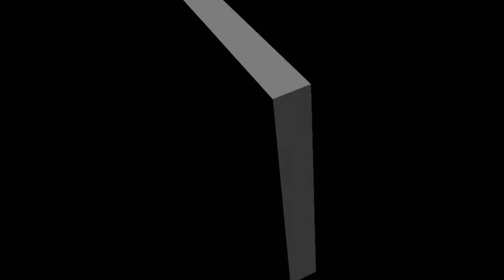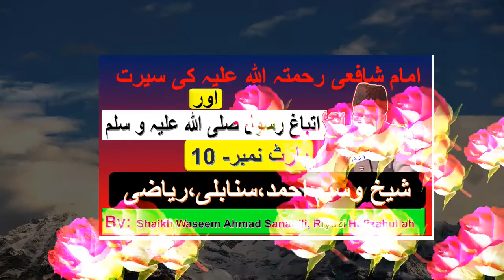Imam Shafie Rahimahullah ki Seerat,Aur Itteba e Rasool Part No 10 By Sheikh Waseem Ahmad Sanabili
Teacher of JAMIA ISLAMIA SANABI

امام شافعی رحمہ اللہ
حضرت امام شافعی رحمتہ اللہ علیہ کے علمی کمالات
paigambar (shaanti aur allaah ke aasheervaad un par ho)
इमाम शफी 'मैं के जीवन की कहानी
इमाम मलिक और इमाम शफी की 'मैं माताओं
हज़रत इमाम शाफई रह. का फरमान है
شيخ وسيم احمد،سنابلی،رياضی

jamia islamia sanabil